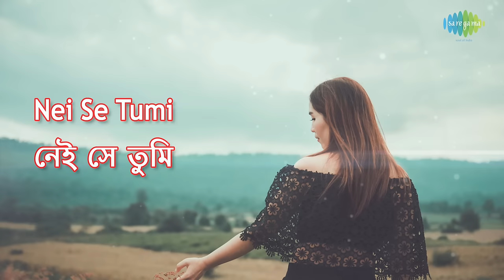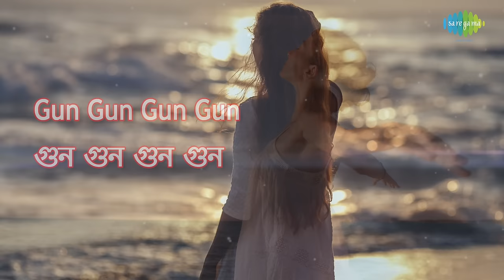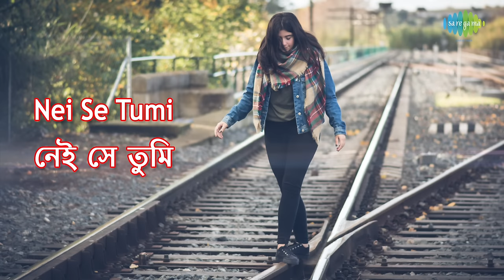Tumi Aar Nei Se Tumi with lyric | তুমি আর নেই সে তুমি | S.D.Burman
It is originally a super hit Bengali Basic song of Sachin Dev Burman on Sad mood. Lyricist of this song is Robi Guha Mazumder and S D Burman is the music director who had composed this evergreen hit song for the prestigious  Sharad Arghya or PUJA  SONG of his own released in 1956. Now we are presenting this superhit sentimental song as a lyrical video to sing along and to make it more attractive with suitable colourful pictures to depict the mood and theme of this song. Hope you will like the new form of music video.

Song:Tumi Aar Nei Se Tumi
Song: তুমি  আর নেই সে তুমি
Artiste : S.D.Burman
Music Director : S.D.Burman
Lyricist : Robi Guha Mazumder